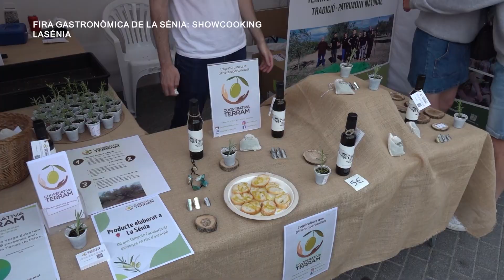Fira Gastronòmica La Sénia: Showcooking